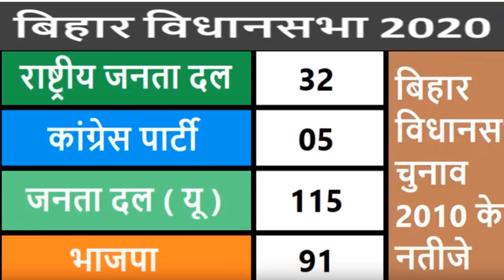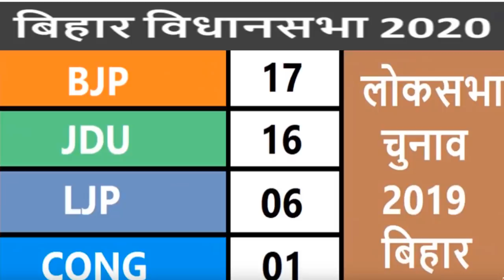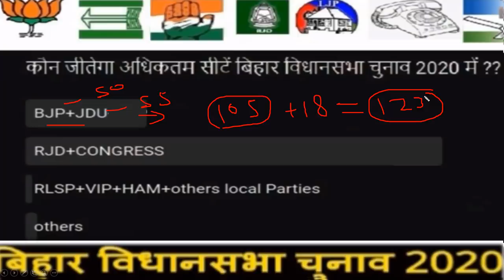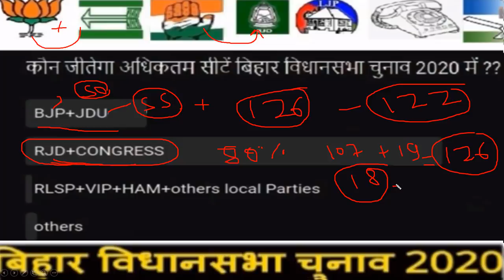बिहार विधानसभा चुनाव - 2020 | सबसे सटीक विश्लेषण ओपिनियन Poll | आज चुनाव हुए तो कौन जीतेगा?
सबसे सटीक विश्लेषण ओपिनियन Poll |
 आज चुनाव हुए तो  कौन जीतेगा?